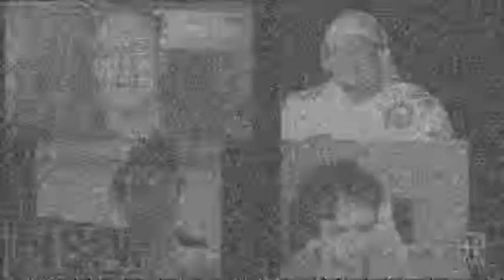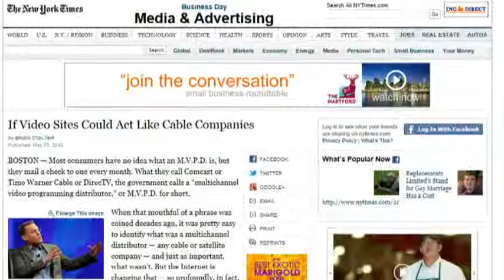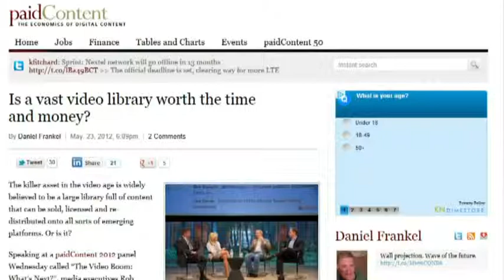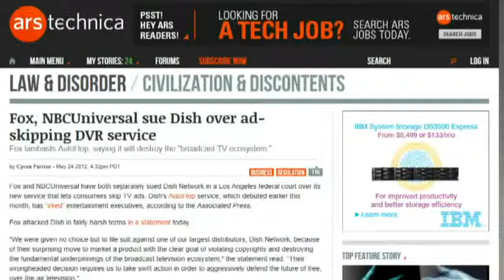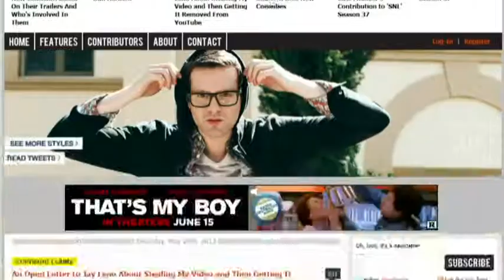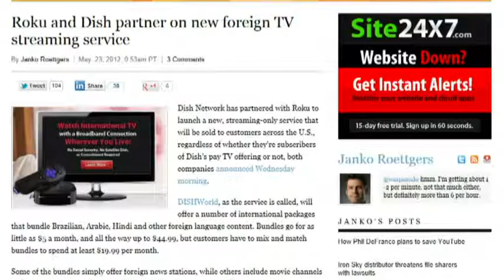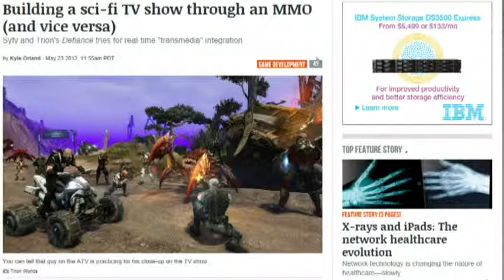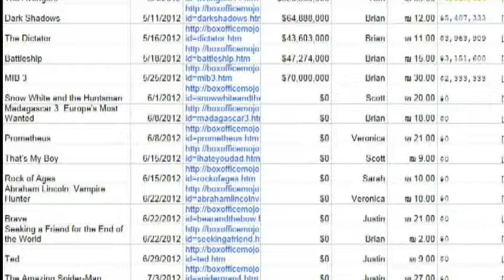Frame Rate #78: Tricky Dish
Ad-skipping DVR targeted, more Apple TV set chatter, Tron: Uprising, and more.